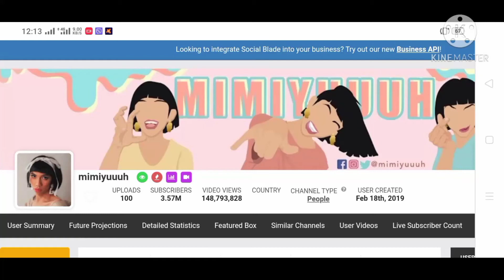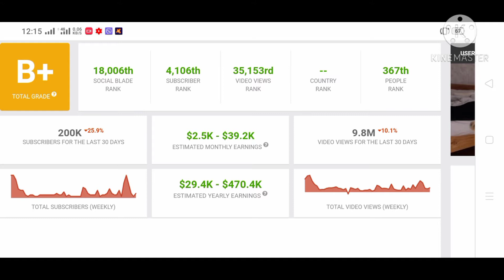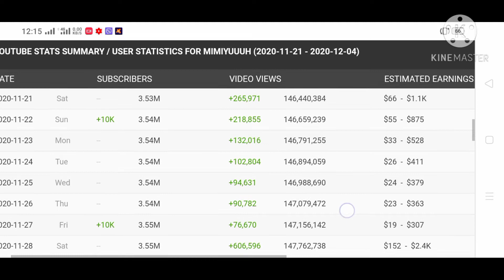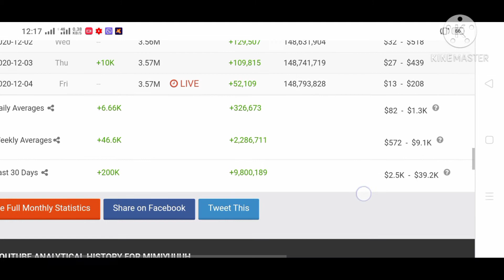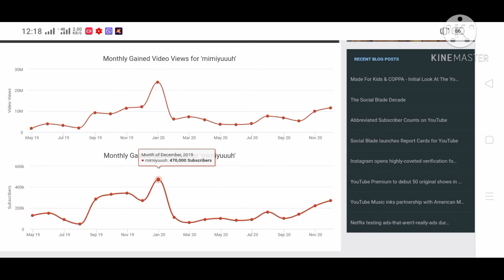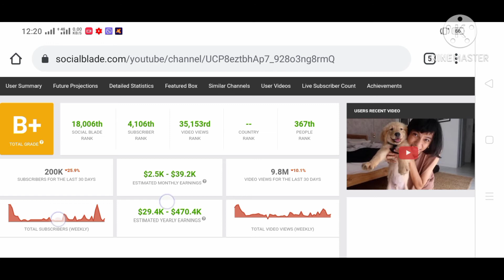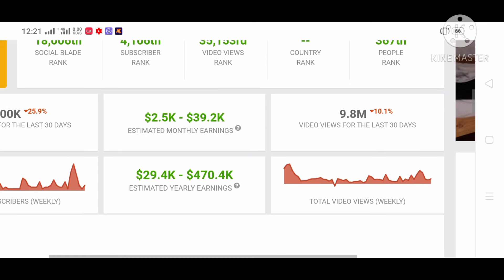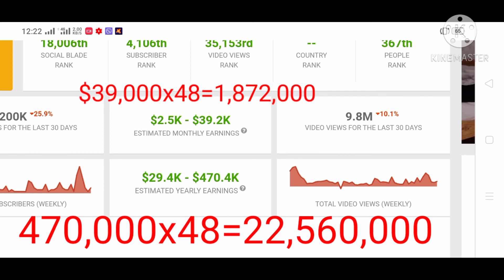Magkano ang Latest Estimated Salary ni "mimiyuuuh" sa Youtube?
isa na namang nakakainspire na nagka bahay dahil sa youtube..ang kilalang si mimiyuuuh na madalas makita sa mga social ,media ,tv, comercial...nakakainspire ang kanyang kasipagan..

all information is powered by social blade..